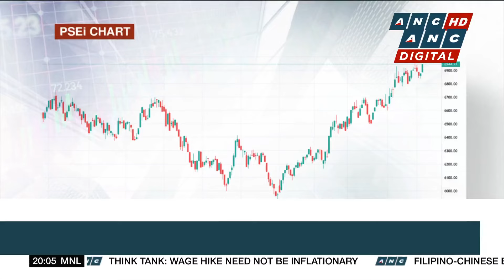Leonardo rises on possible joint venture with Germany's Hendsoldt | ANC